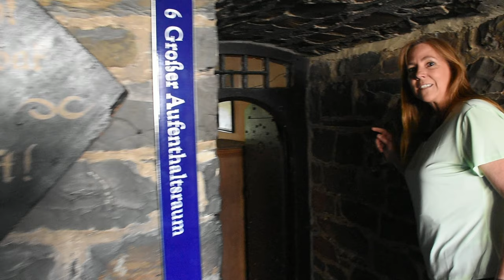¿Cómo es un castillo medieval? (T1-C2)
Hoy fuimos a visitar el castillo de Altena, lugar en el cual nació el concepto de Albergues Juveniles, que rápidamente se expandiría por toda Europa, dando la oportunidad para que Jóvenes viajeros tengan un lugar donde alojar a un precio muy conveniente.
Acompañanos en esta nueva aventura.
Descubre y aprende junto a AndesEco.

Si te gusta nuestro video, compártelo con tus amigos y muchas gracias por seguirnos.